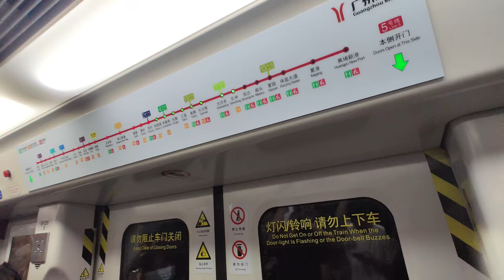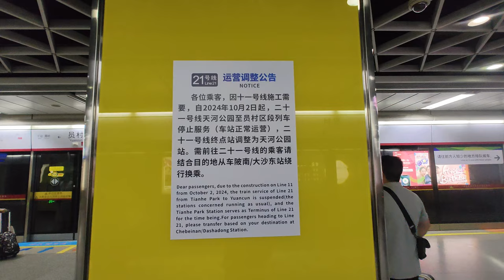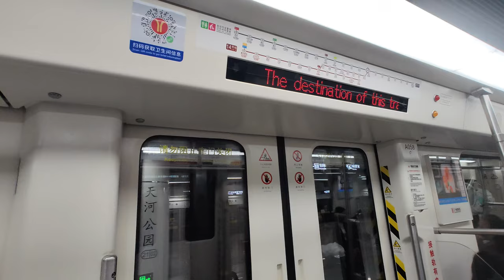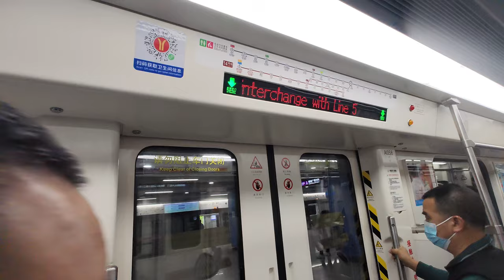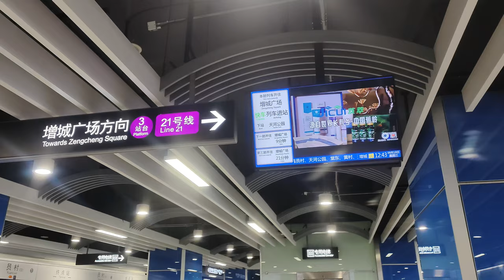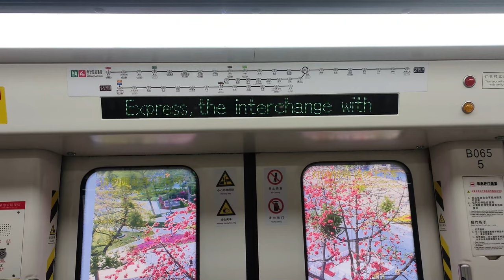🚇 Before transferring to Line 11! Guangzhou Metro Line 21's Tianhe Park & Yuancun Stations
Starting in 2024/10/02, Guangzhou Metro Line 21 will return its terminus Yuancun to the new Line 11. All trains will terminate one stop before at Tianhe Park instead from then. This is to let Line 11 finish the construction. In the meantime, passengers going to Guangzhou urban area need to go via Line 4 or 7. I am looking forward to Line 11's opening and becoming the first metro loop line in the Greater Bay Area.

廣州地鐵21號線員村站即將在2024年10月2日移交至新的11號線，21號線將會永久遷移終點站至前一站天河公園站，以讓11號線完成工作，期間搭乘21號線前往廣州市區需繞行4號線或7號線。期待11號線的開通，成為大灣區第一條環狀地鐵線。

0:00 Tianhe Park Station 天河公園站
2:31 Line 5 ➔ Line 21 5號線➔21號線
4:21 Yuancun Station 員村站